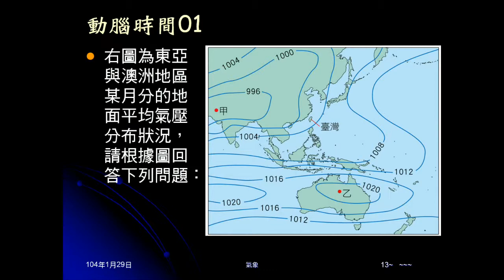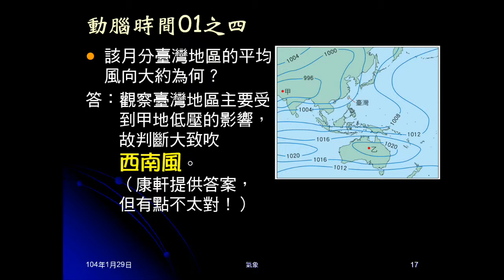103學年地科 大氣23：動腦時間01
動腦時間01為看圖判斷甲乙何為高氣壓、何為低氣壓。再由此問兩者天氣，及中心氣流上升或下沉。最後問風向。